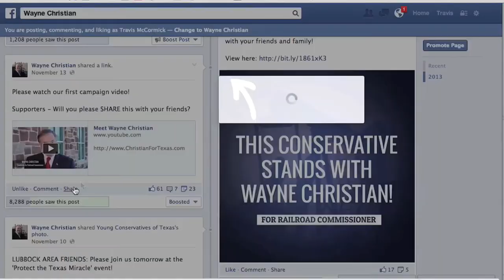Wayne Christian Discusses the EPA